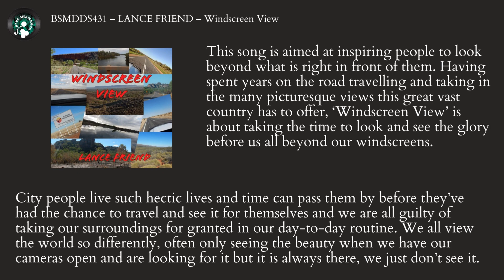BSMDDS431 LANCE FRIEND – Windscreen View